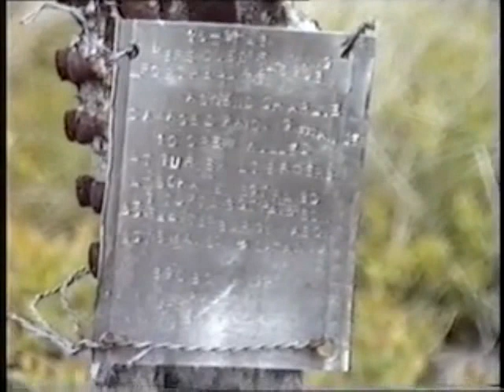B17E 42-5903 Flying Fortress 'Ascend Charlie' crashed 16.9.43 in Mid Wales filmed 1987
390th Bomb Group the 10 crew killed. Mission 14